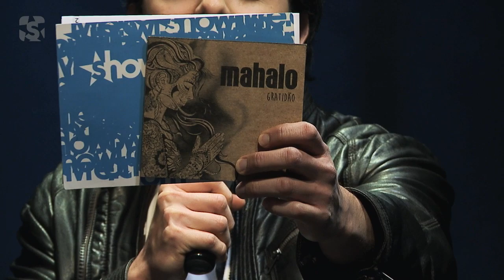Disco de estreia, viagens loucas e pergunta dos fãs - Banda Mahalo no Estúdio Showlivre 2014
A banda Mahalo apresenta seu disco de estreia ao vivo no Estúdio Showlivre dia 31 de julho, a partir das 16h.

Perfil:

São Paulo, uma tarde cinza do inverno paulistano, intervalo de aula da faculdade, três moleques começam a fazer um som com a cara do que curtem, um som que carrega elementos do pop somados ao reggae e ao ska. com vocais e ukulele de Pedro Nassif, sempre bem ancorado pela cozinha poderosa de Theo Queiroz no baixo e Nil Souza na bateria. Não demorou pra banda MAHALO - esse é o nome que eles escolheram como uma mensagem positiva e de alto astral - se tornar o comentários das rodinhas, virar trilha-sonora obrigatória das festas e baladas e em seguida aparecerem as apresentações mais profissas.

Os MAHALO's entraram em estúdio com o premiado produtor musical, Tadeu Patolla (Grammy e Charlie Brown Jr), e regravaram a faixa com tudo que tem direito. Do estúdio, o trio foi direto pro litoral norte paulista gravar o clipe de 'Chora brother' com o diretor, também premiado, Maurício Eça (Pitty, Racionais, CPM22...). Colhendo os frutos de um bom trabalho, a banda assinou a música "Chora brother" com a Som Livre e também se tornou trilha sonora da novela "MALHAÇÃO",

Agora em 2014, graças ao amadurecimento que o tempo proporcionou, a banda MAHALO lançou seu primeiro CD, intitulado "Gratidão". Produzido pelo renomado produtor musical, Rodrigo Basso, o CD traz regravações do primeiro EP "Leve a Vida Numa Boa" (2011) e também sete músicas inéditas.